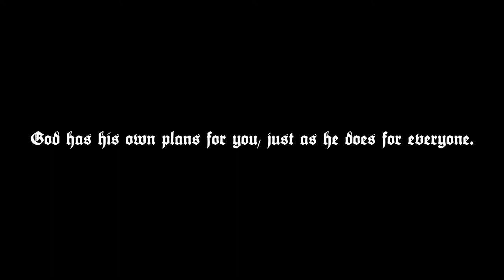Kingdom Come: Deliverance - Sowelu | GMV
The game Kingdom Come: Deliverance with the song "Sowelu" by Wardruna

footage by: naabplay, VikingFromHalland, xGarbett, wolftooth, Larcath - Vanilla Gaming, jtkfox, Whitelocks, dovahkiin, Svarog Svarga and Warhorse trailers